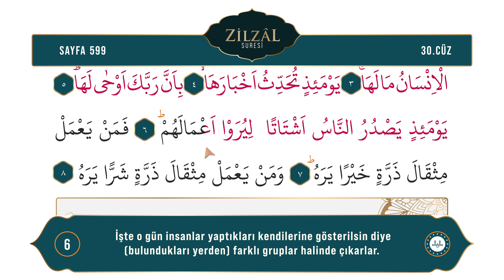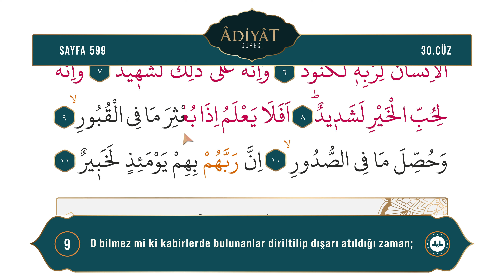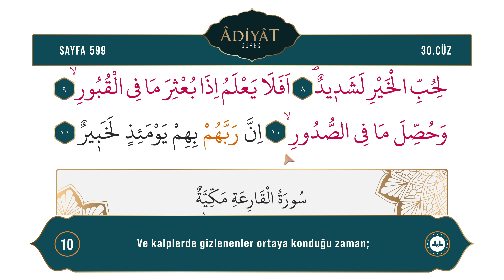Diyanet Ok Takipli Hatim 30. Cüz - Kur'an-ı Kerim 599. Sayfa - Zilzâl 1-8 Âdiyât 1-11. Ayetler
Kur'an-ı Kerim 30. Cüz 599. Sayfa - (Zilzâl Suresi 1-8 Âdiyât Suresi 1-11. Ayetler)
Okuyan: Bünyamin TOPÇUOĞLU
Meal: Diyanet İşleri Başkanlığı Kur'an Yolu Meali
Hazırlayan: Dijital Yayınlar Daire Başkanlığı